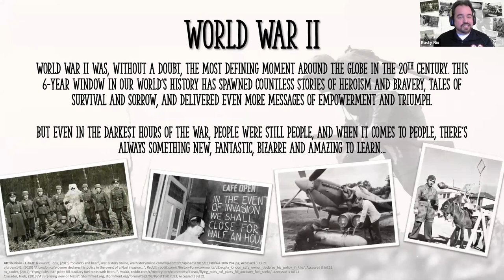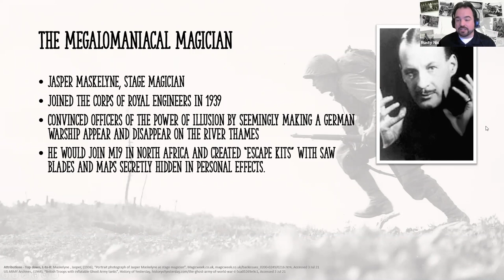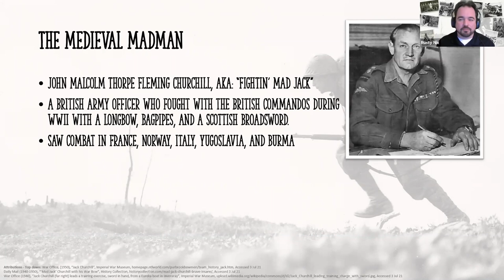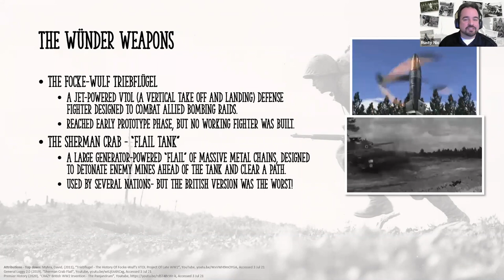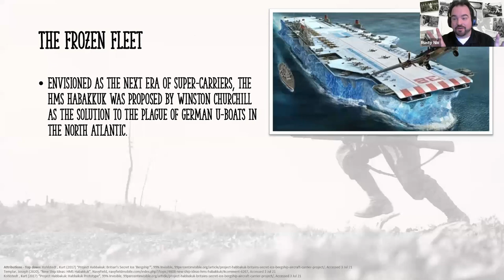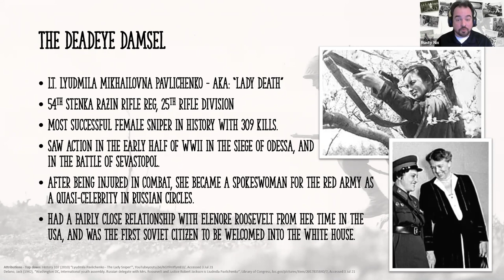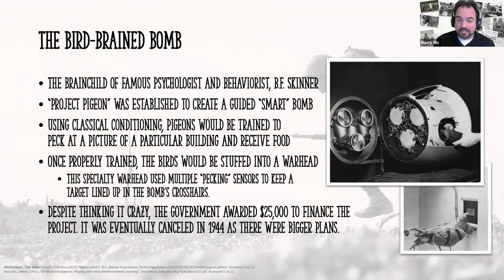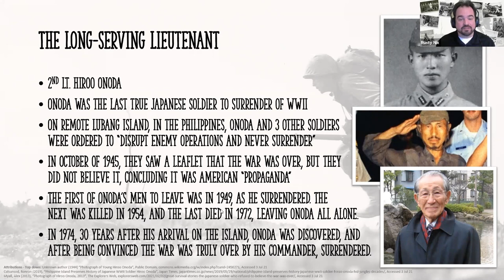Lunchbox Lecture: Weird War II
An American soldier leading the charge in the Red Army? The B-17 Bomber that beat its own crew back home? A medieval madman on the beaches of Normandy? Master magicians who flummoxed the fascists? Join Rusty Nix, Communications Manager of the former Virginia WWI and WWII Commemoration Commission, as he dives into the weirder and wilder side of the war you THOUGHT you knew and discusses some of the most incredible and bizarre stories of World War II.